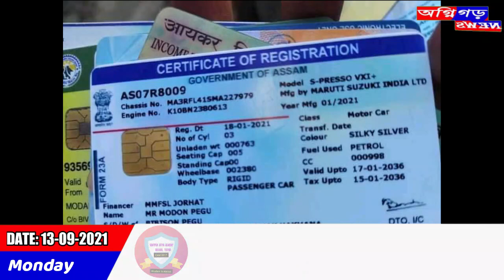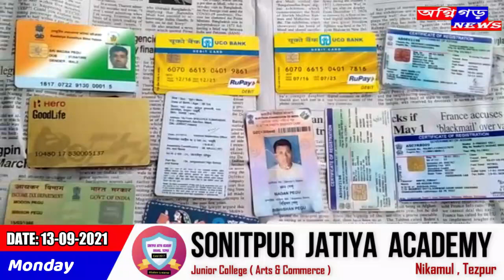ৰাংচালী অঞ্চলৰ ব্ৰহ্মপুত্ৰ নৈত উদ্ধাৰ নথি- পত্ৰ সহ এটি বেগ।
উদ্ধাৰ হোৱা বেগটো নিমাতী ঘাটৰ দূৰ্ঘটনাৰ সৈতে সম্পৰ্কিত বুলি সন্দেহ স্থানীয় ৰাইজৰ ।